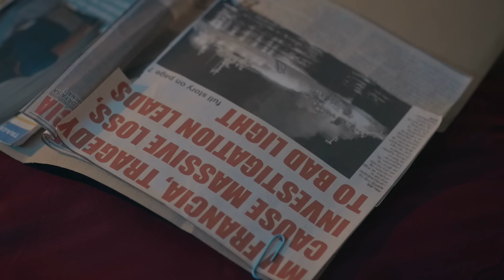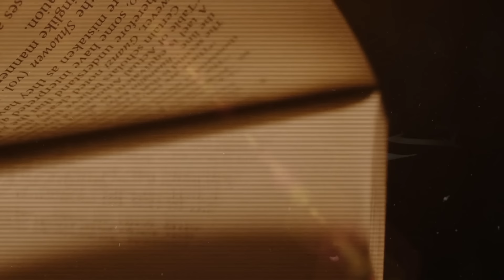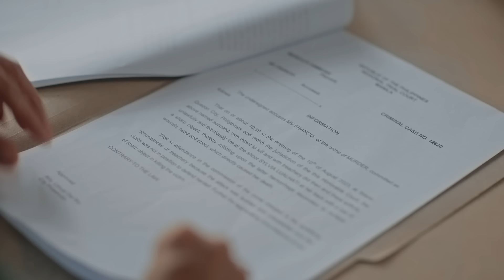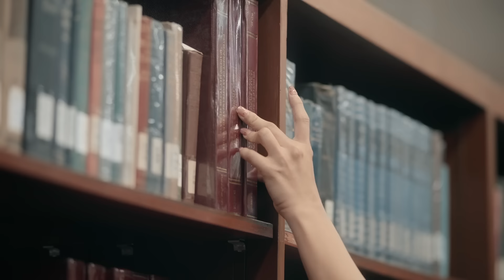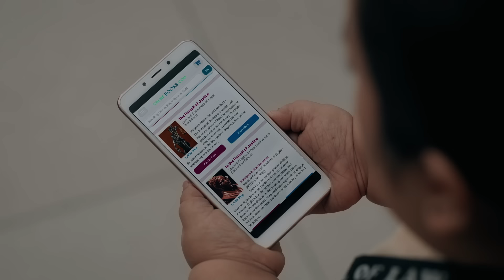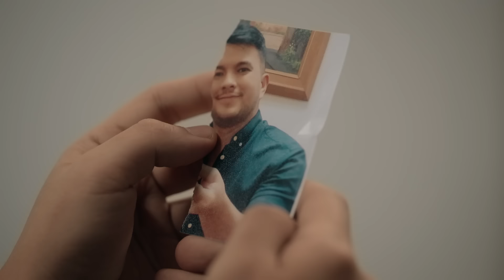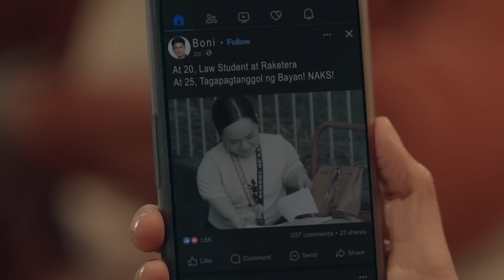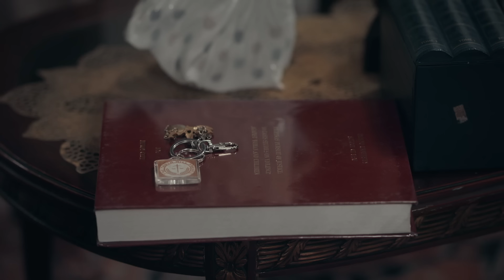Lilet Matias, Attorney-At-Law: Ang ALAMAT ng KEYCHAIN ni Lilet! (Full Episode 14) March 21, 2024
Aired (March 21, 2024): Atty. Meredith (Maricel Laxa) seems to be intrigued by the accessory she sees dangling from Lilet’s (Jo Berry) bag because it looks similar to the one she attached to the bag of her daughter twenty years ago.